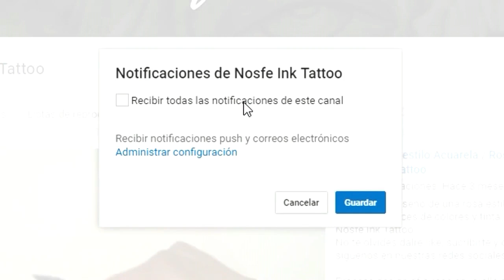tatuando un BÚHO 🦉 / Tattooing a owl - Nosfe Ink Tattoo dibujos tatuajes owl tattoo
Proceso del tatuaje de un Buho estilo acuarela, utilizando tinta radiant, creado por Dann Nosfe Ink Tattoo.

Process tattoo of a owl acuarelle Tattoo, using radiant colour ink, created by Dann Nosfe Ink Tattoo.